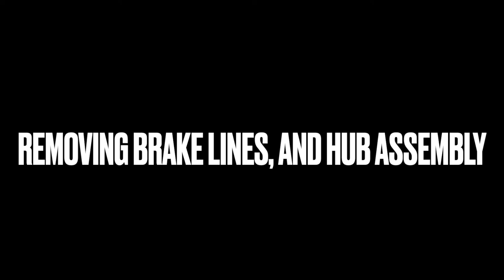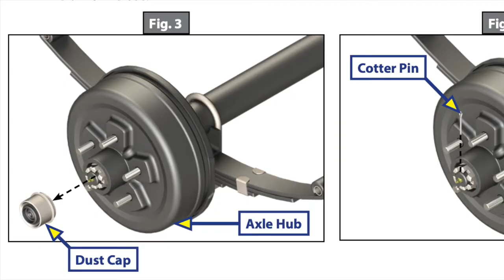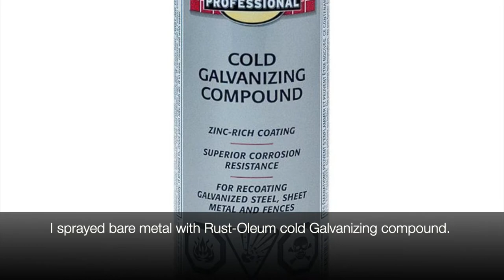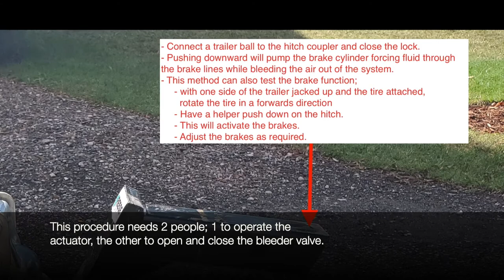2019 Hymer Touring GT Axle lift/modification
This is how I modified my 2019 Hymer Touring GT to gain at least 5" of lift.

Parts
1. Lippert torsion axle (factory matching one)
2. 4x Grade 5 bolts
3. 8x flat washers
4. 8x lock washers
5. DOT3 Brake fluid (if working with hydraulic surge brakes)
6. Rust-Oleum Professional Cold Galvanizing Compound 568 G $11.97
7. Flat bar (to make 2 x 2.5”x2.5” square caps for the cut off ends)
8. Square U-bolts x4 (I got mine made at a spring shop at 2.75” inside spacing which I found was too loose. I’d get them narrower in the future)

Tools
- Floor jack(s)
- Jack stands
- Tape measure
- Combination square
- Pencil/marker
- Wood blocking (6x6 or 4x4)
- Sawzall (corded, not battery powered)
- Heavy duty metal carbide blade(s)
o Diablo 6 Inch Carbide Reciprocating Saw Blade Bonus 2-Pack ($14.97 (I used this type and only needed 1 blade)
OR
o Milwaukee Tool 9-Inch 7 TPI Torch Carbide Teeth Metal Cutting SAWZALL Blade ($21.78
- Alternatively, acetylene torch to cut off spindle arms (Sawzall method makes a cleaner cut)
- Angle grinder with cut-off discs, sanding/flex discs etc.
- Drill
- Metal drill bits (good quality and may need to be sharpened if dulled during process)
- Center punch
- Socket set, wrench set
- Hammer
- Flat head screw driver
- Bucket to catch brake fluid
- Brake bleed kit or tubing to connect to bleeder valve
- Welder (can be optional if you choose not to weld channel cut-out or end caps)